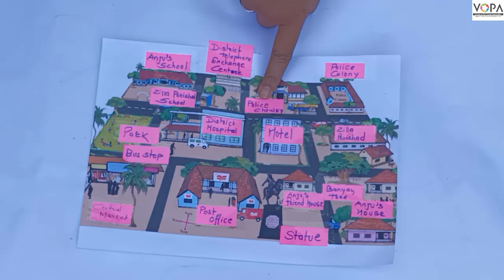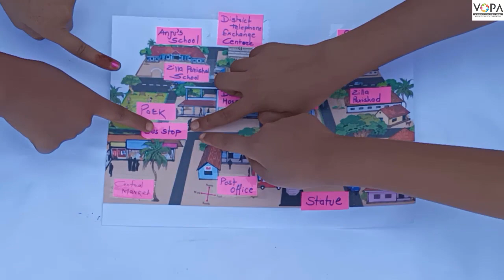4 th | Environmental science |Directions and Maps | V3 | V-School